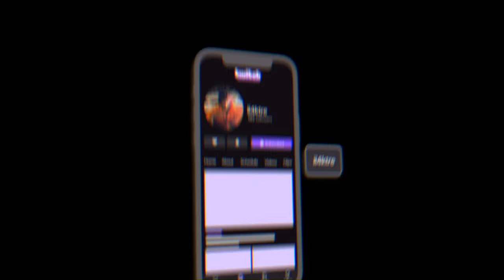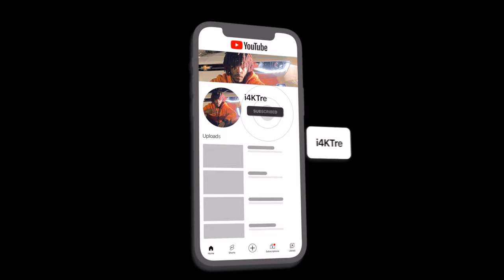THIS THE FUNNIEST GAME OUT😂 | GANG BEASTS GP